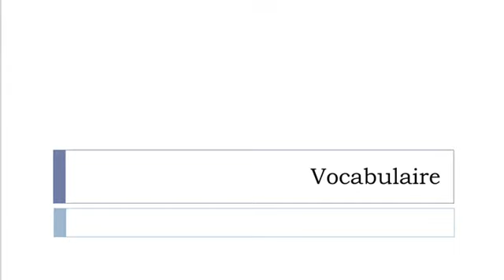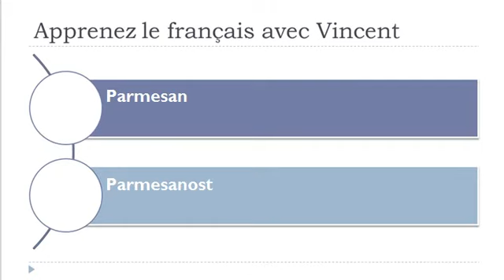Fra fransk til dansk = Ordforråd = Osteprodukter